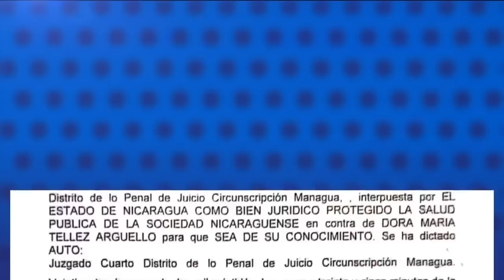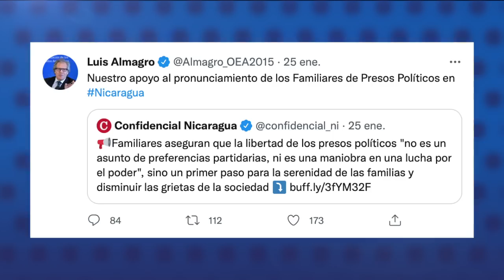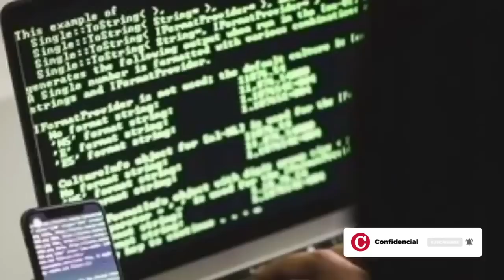Dra. Asunción Moreno demanda que emitan órdenes de libertad, en vez de reactivar juicios políticos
La abogada especialista en Derecho Penal, Asunción Moreno, sostuvo que “no hay ningún fundamento” para reanudar los juicios políticos ni para mantener encarcelados a los reos de conciencia y que “hay tantas nulidades en todos estos procesos, que lo único que cabe es su liberación de forma inmediata”.

- Reclamo popular ante “alzas injustificadas” e indefensión de los consumidores.
- Cámara de comercio de Nicaragua está dispuesta a ir a un diálogo económico.
- Almagro a favor de un proceso de unificación en Nicaragua.